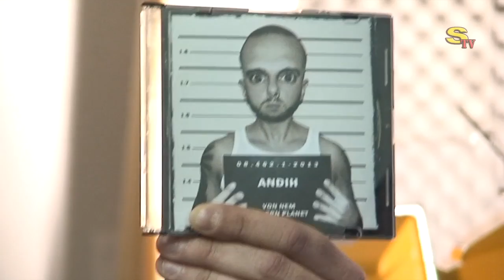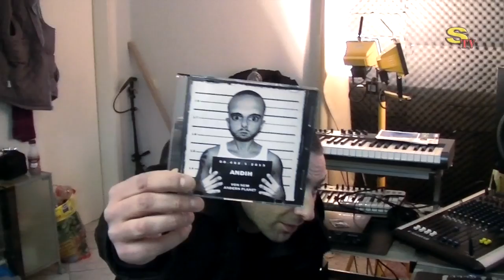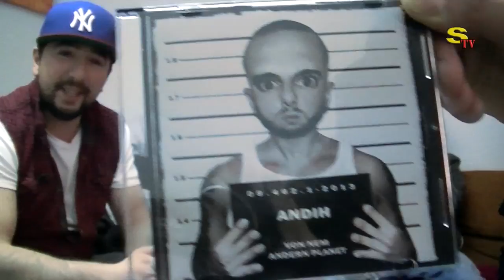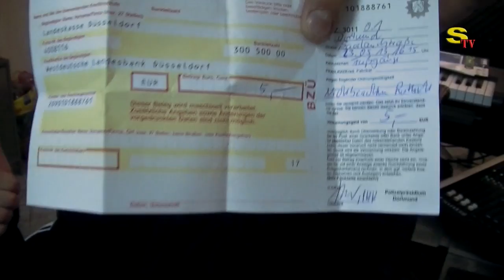Yo! S-tv Raps - Folge 3 (AndiH)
Die neuste Folge "Yo! S-tv Raps", eine wöchentliche Sendung die hauptsächlich junge Rapper aus Dortmund und Umgebung vorstellt. Durch die Sendung führt "Speranza". Heute zu Gast: AndiH